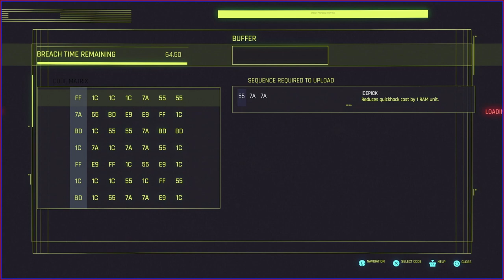Brainwashed - Dream On - Cyberpunk 2077 - Part 74